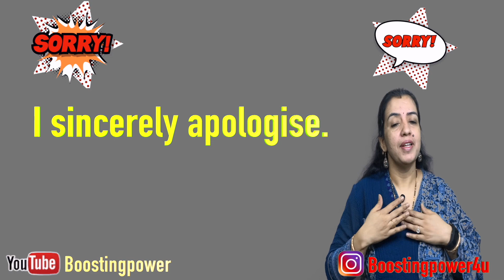Don't Say Thank you, Sorry, Tired, I didn't hear you | Learn Better Ways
This video explains the better ways to say thank you, sorry, I am tired and didn't hear you.